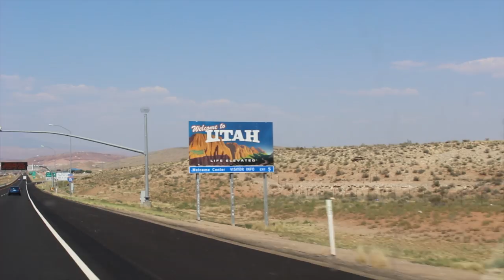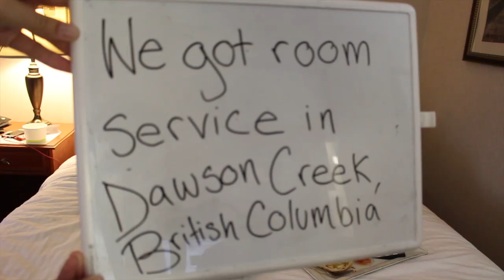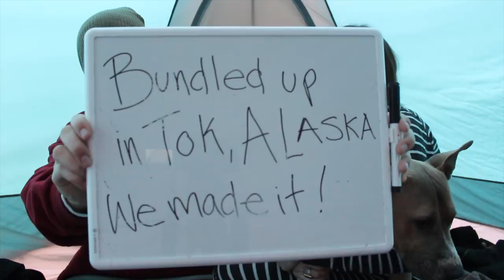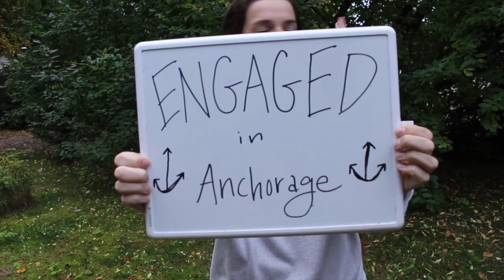Semler // "Don't Grow Up Too Fast" // Official Video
This is by far my most ENGAGING video. I'll see myself out.

Don't Grow Up Too Fast (2017) by Grace Semler Baldridge